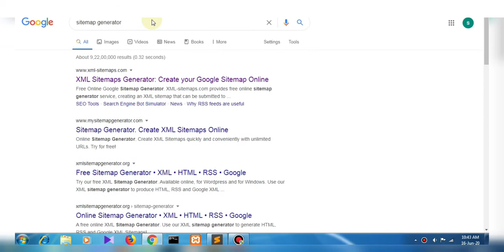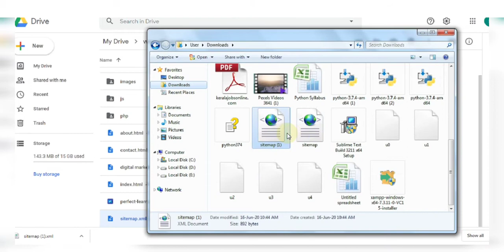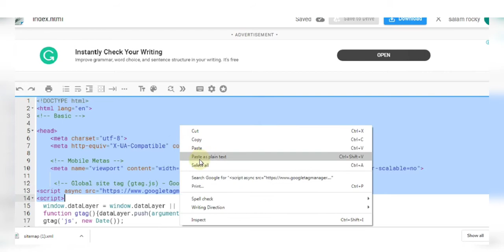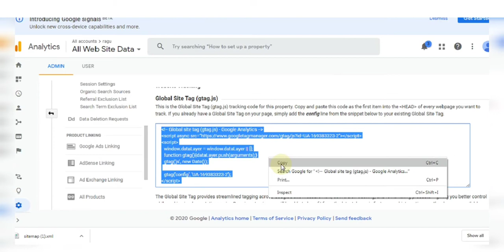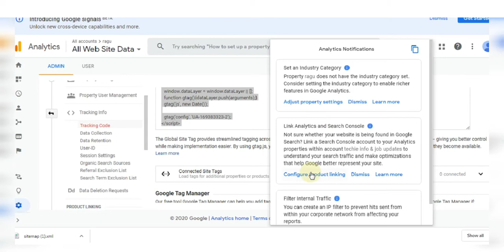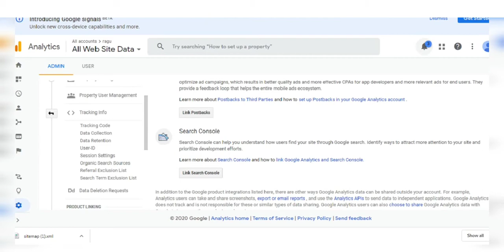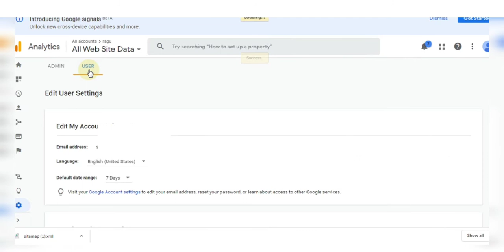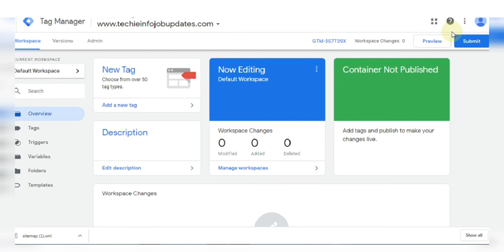How to add Sitemap website|malayalam|how to add google analytic|tag manager|cpanel website|robot.txt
QUERY SOLVED
google analytics malayalam
how to add google analytics for a website malayalam
google analytics tutorial malayalam
digital marketing malayalam
digital marketing class malayalam
latest digital marketing techniques 2020 malayalam
google analytics trends 2020 malayalam
digital marketing trends 2020 malayalam
digital marketing for beginners
google ads malayalam
google search console
how to add sitemap for a website malayalam
sitemap malayalam
website site map robot.txt